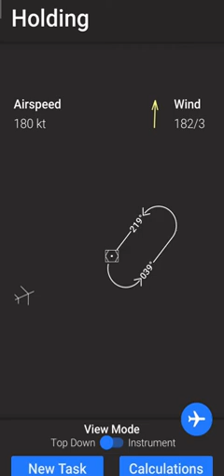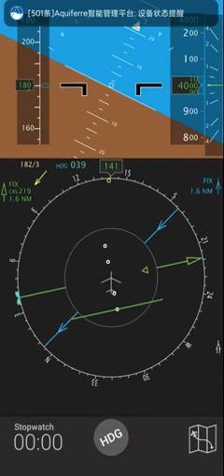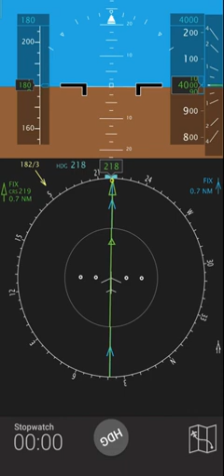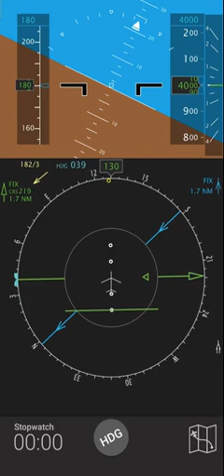Holding Pattern practice with the Android IFR Simulator App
A simple tutorial on how to practice the holding pattern of IFR, with VOR/ADF based holding fix, and calm/strong side wind. The app is "IFR Simulator" in the Playstore, the author is not me but it does bring me pretty much fun than the social apps or tiktok. It looks simple though, but it requires some calculation on the wind correction, which is always nice on letting me focus on the number of the heading bug.